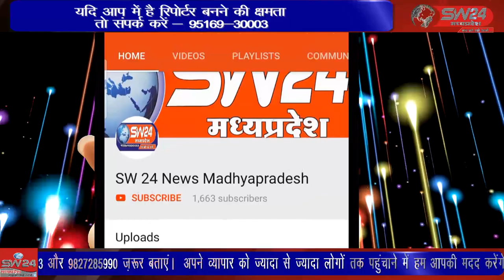SW 24 News Madhyapradesh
खरगोन  के रोजगार कार्यालय परिसर में कोशल एंव रोजगार मेले का आयोजन किया गया जिसमे शिक्षित बेरोजगार बच्चो ने रोजगार पाने के लिये पंजीयन कराया। रोजगार पाने की तलाश मे शिक्षित युवा सुबह से मेले मे पंहुचे ओर ओर अपने अपने आवेदन देकर अपना पंजीयन करवाया। खरगोन से जयंत गुप्ता की रिपोर्ट